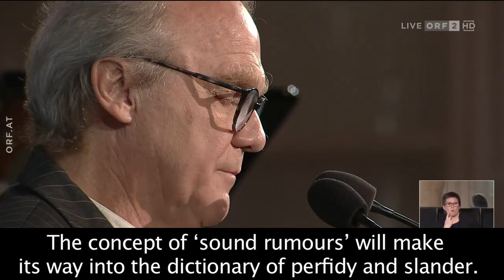“We Have to Call a Spade a Spade!”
Speech by the Austrian writer Michael Köhlmeier, held on 5 May before members of the Austrian government and other invited guests on the occasion of the anniversary of the liberation of the Mauthausen concentration camp.